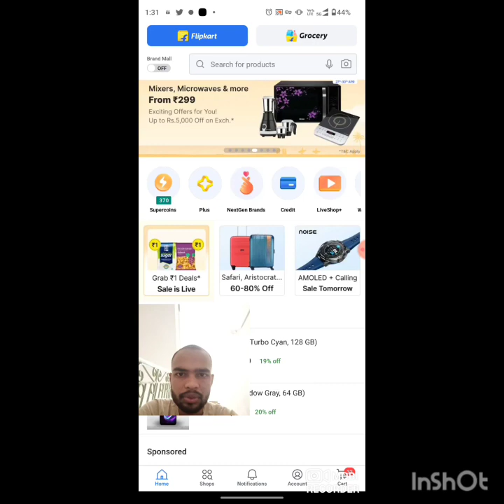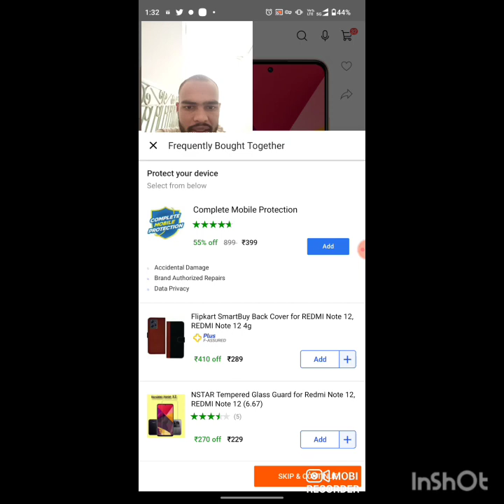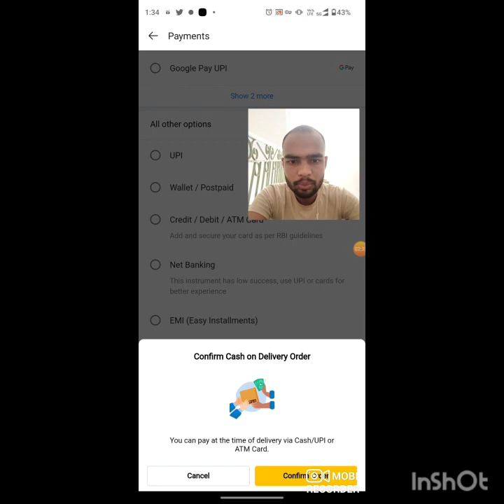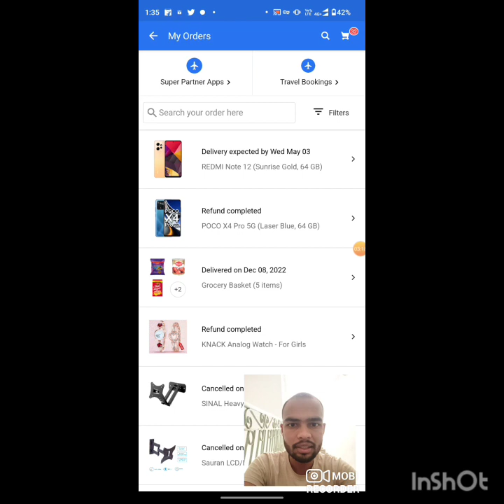Flipkart par order karna sikhe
my fist order of Flipkart
Flipkart par first order
pahla order in Flipkart